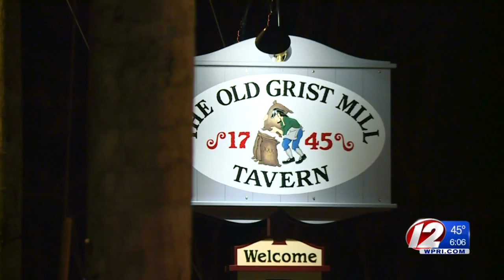Police ID man who died in Seekonk crash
Police said the driver failed to pull over for a traffic stop before he crashed into a utility pole on Arcade Avenue.